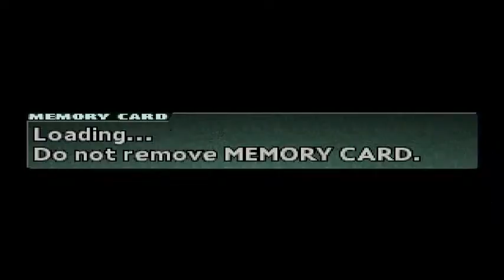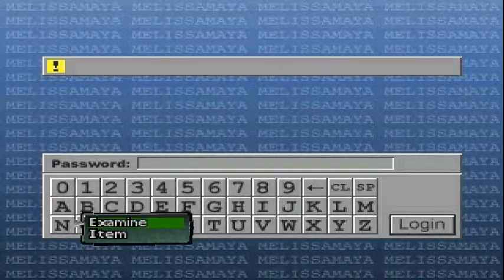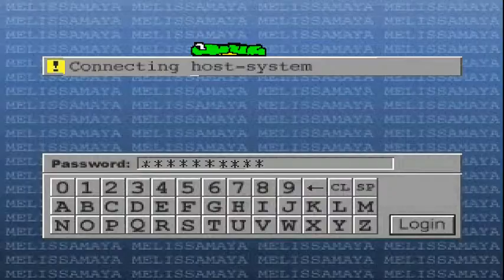parasite eve 2 17.07.20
Eeh pause ^